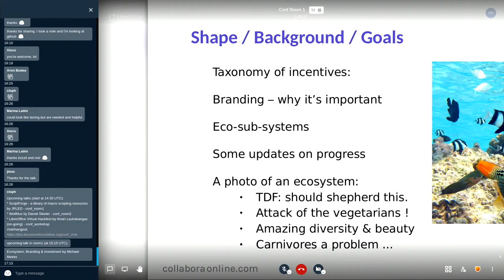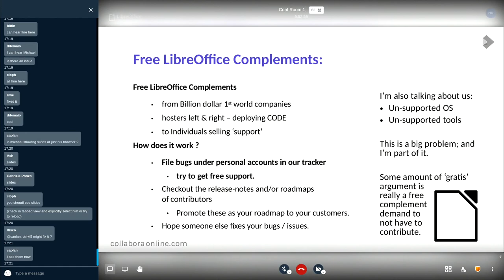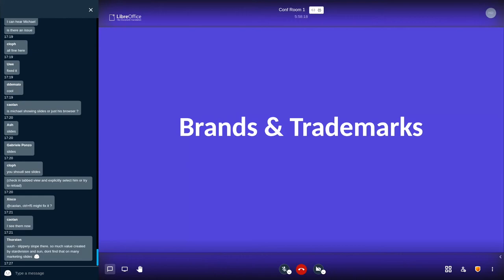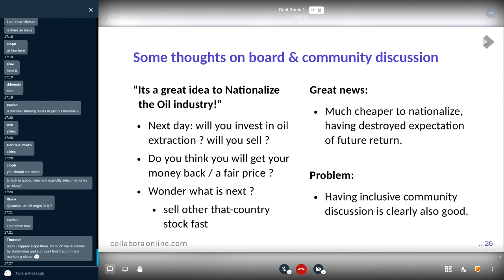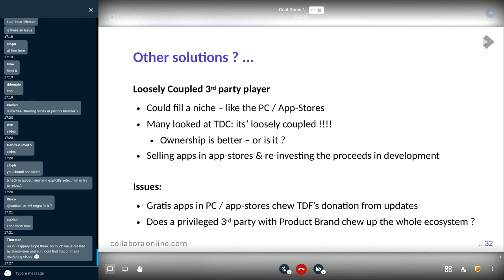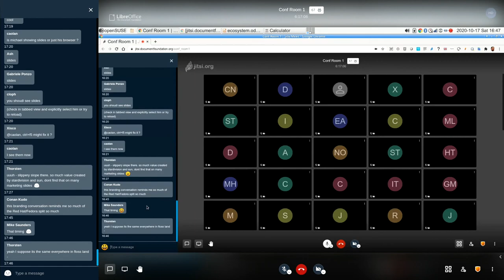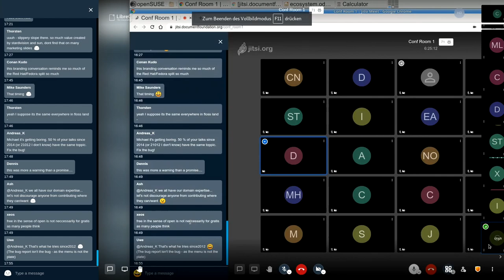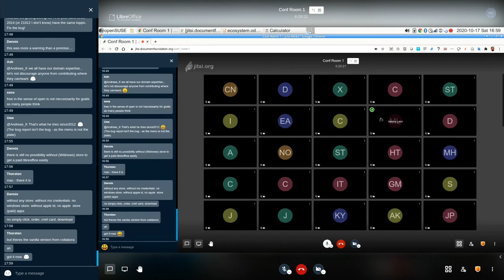openSUSE + LibreOffice Conference 2020: Ecosystem, Branding & Investment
A talk from the joint online conference. Presenter: Michael Meeks